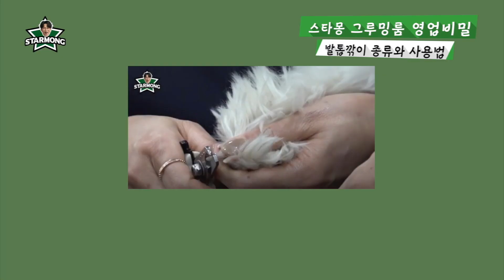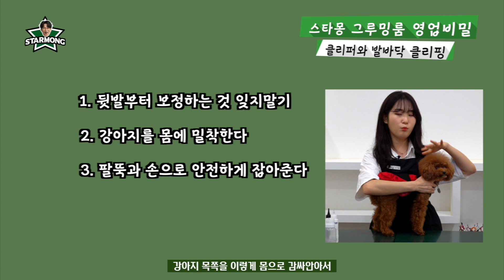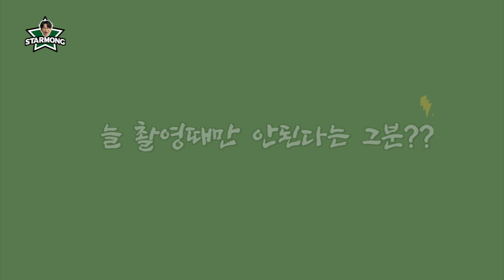(초보/꿀팁) 집에서 하는 애견미용, 어렵지 않아요~ I A beginner's pet beauty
스타몽 체험의 백미 개광천선!
스타몽 그루밍룸 레드벨벳 슬기 닮은꼴 '스페이스영(주영)쌤' 의 홈케어 꿀팁 대방출!
소중한 내 강아지 이젠 집에서 관리하개
구DOG🐶  좋아요🐶  🐾 왈왈🐾

🐶 반려견의 행복하고 자유로운 삶을 위한 반려견 토탈 라이프스타일 센터
!스타몽! 으로 놀러오세요
유치원/호텔/미용실/베이커리

🐶 스타몽 강아지 유치원🐶
서울특별시 서초구 서초대로 73길 12, B1층(서초동,세계빌딩)
🐾 Tel. 02_533_7469
🐾 Fax. 02_3482_7048